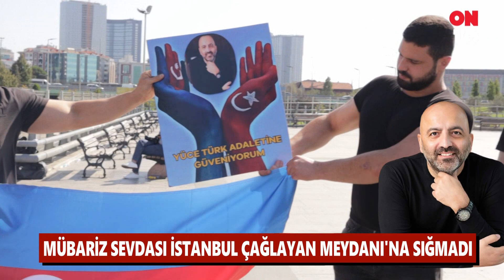ER YADA GEÇ ADALET YERİNİ BULACAK !!!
15 Mart 2020’de bir takım asılsız iftiralar ileri sürülerek FETÖ/PDY silahlı terör örgütü ile bağlantılı olmakla suçlanarak gözaltına alınıp, 17 Mart 2020’de tutuklanan Azerbaycanlı işadamı Palmali Şirketler Grubu’nun kurucusu ve sahibi Mübariz Mansimov Gurbanoğlu için Azerbaycan ve Türkiye adalet bekliyor...